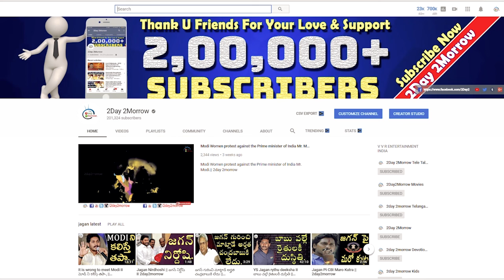SRikantha Chary Mother fires on CM KCR and KTR on Telangana formation day|| 2day 2morrow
SRikantha Chary Mother fires on CM KCR and KTR on Telangana formation day|| 2day 2morrow Instagram